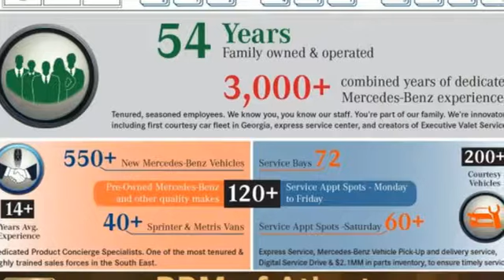Certified 2017 Mercedes-Benz C-Class Atlanta GA Sandy Springs, GA L5921P - SOLD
Year: 2017
Make: Mercedes-Benz
Model: C-Class
Trim: C 300
Engine: 4 Cyl. 2.0 L
Transmission: Automatic
Color: Black
Interior: Silk Beige/Black
Mileage: 11652
Stock #: L5921P
VIN: 55SWF4JB8HU202922
CERTIFIED, ONE OWNER, CLEAN CARFAX! DIRECT FROM OUR COURTESY VEHICLE FLEET, WELL MAINTAINED. WHEELS: 18 SPLIT 5-SPOKE -inc: Tires: 18, WHEEL LOCKING BOLTS, SILK BEIGE/BLACK, MB-TEX UPHOLSTERY, REAR DECK SPOILER, PREMIUM 1 PACKAGE -inc: KEYLESS GO, Blind Spot Assist, SiriusXM Satellite Radio, PANORAMA SUNROOF, LINDEN WOOD TRIM, HEATED FRONT SEATS, BLACK, Window Grid Antenna. This Mercedes-Benz C-Class has a powerful Intercooled Turbo Premium Unleaded I-4 2.0 L/121 engine powering this Automatic transmission.*This Mercedes-Benz C-Class C 300 Has Everything You Want *Urethane Gear Shift Knob, Trunk Rear Cargo Access, Trip computer, Transmission: 7G-TRONIC PLUS 7-Speed Automatic -inc: paddle shifters, Tracker System, Tires: 17, Tire Specific Low Tire Pressure Warning, Systems Monitor, Strut Front Suspension w/Coil Springs, Smart Device Integration, Single CD Player, Side Impact Beams, Seats w/Leatherette Back Material, Remote Releases -Inc: Power Cargo Access, Remote Keyless Entry w/Integrated Key Transmitter, 4 Door Curb/Courtesy, Illuminated Entry and Panic Button, Redundant Digital Speedometer, Rear-Wheel Drive, Rear Fog Lamps, Rear Cupholder, Rain Detecting Variable Intermittent Wipers w/Heated Jets And Reservoir.*Visit Us Today *Test drive this must-see, must-drive, must-own beauty today at RBM of Atlanta, 7640 Roswell Road, Atlanta, GA 30350.

Address:
7640 Roswell Road